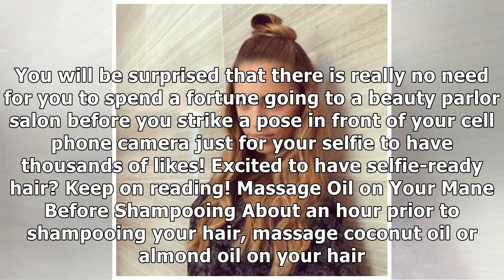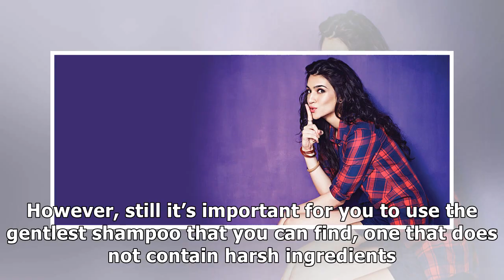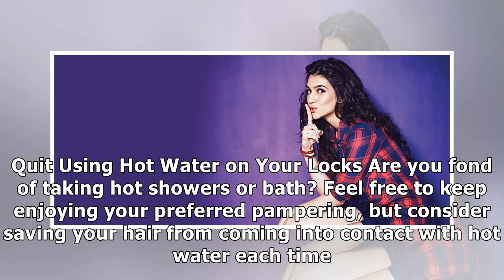Tips on How to Have Selfie-Ready Hair